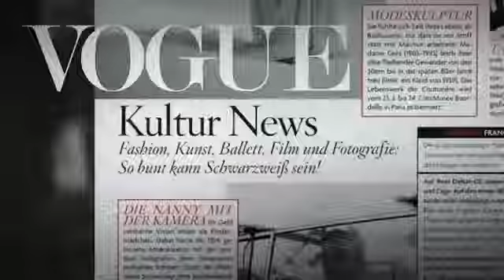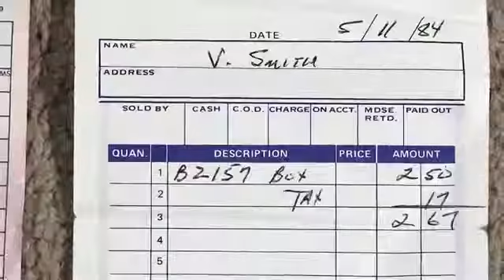Biografilm 2014 - Finding Vivian Maier - Official Trailer